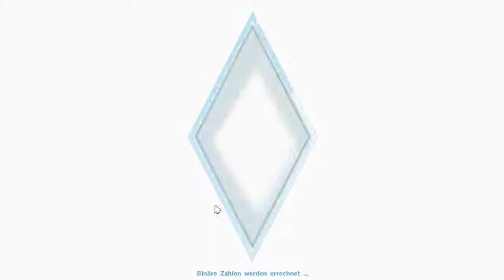Sims 4 065 Ältere Dame sucht einen Potenten Mitbewohner für ...